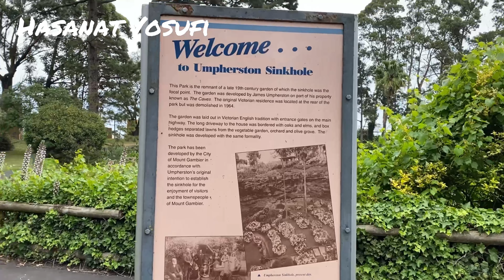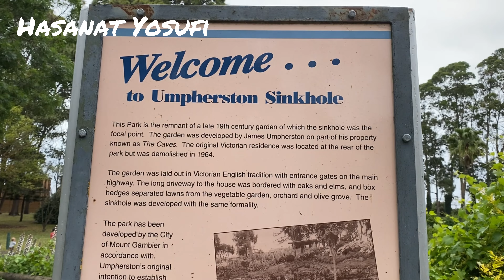Family journey at the mount gambier (Family adventure)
Family journey at the mount gambier